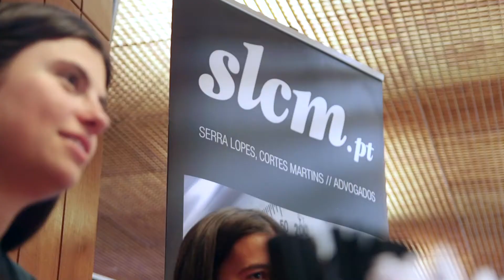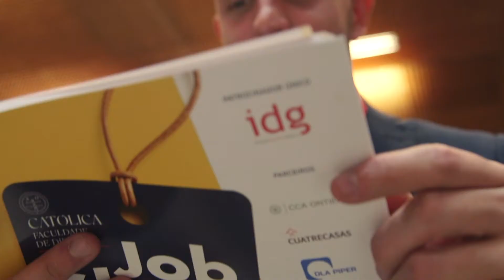JobShop 2017-2018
O evento de empregabilidade contou com:
* 46 entidades participantes
* 217 representantes no Recruiting Lounge, entre os quais 39 sócios na "Hora do Sócio"
* 40 oradores nos debates e workshops
* 350 alunos participantes
* 52 Alunos embaixadores (Pré-Finalistas, Finalistas e Mestrandos)
* 16 Alunos Embaixadores Júnior (1.º e 2.º ano)